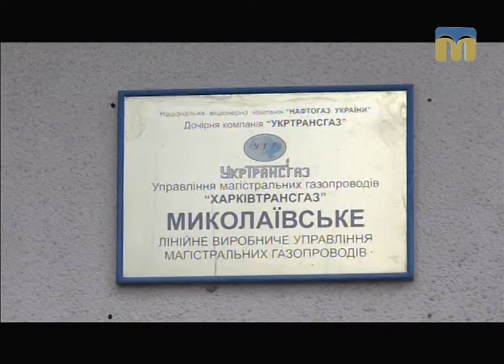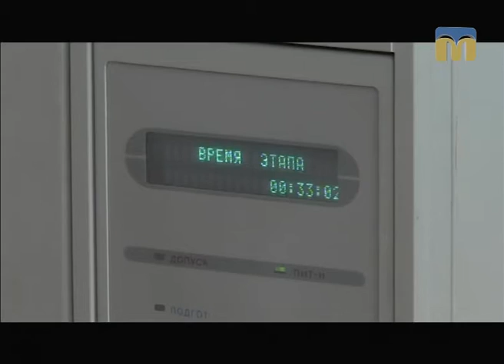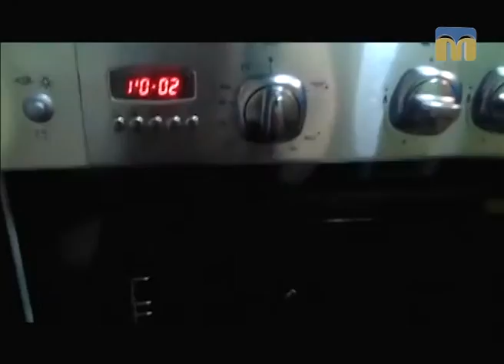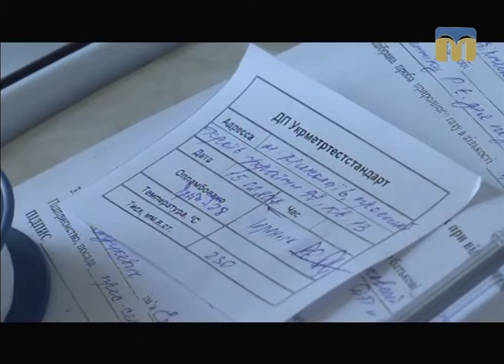ТНМ — сюжет. “Миколаївгаз”: якість блакитного палива в Миколаєві відповідає встановленій нормі